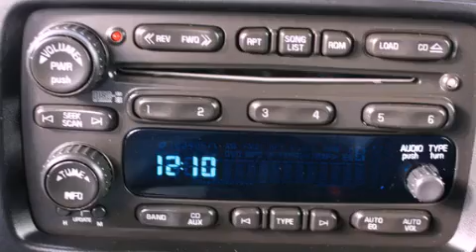Pre-Owned 2007 Chevrolet Trailblazer Puyallup WA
Year : 2007
 Make : Chevrolet
 Model : Trailblazer
 Engine : 4.2L I-6
 Trans . : 4 Spd Automatic
 Exterior : Red Jewel Tintcoat
 Miles : 62,072
 Interior : Black
 Stock : 434543A